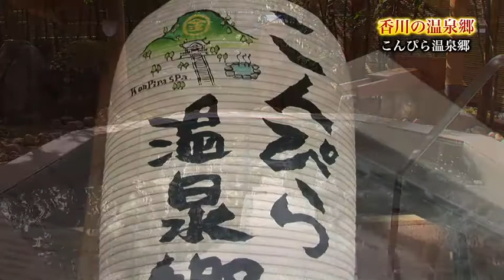香川の温泉郷 《香川県》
金刀比羅宮のおひざ元のこんぴら温泉郷、名僧行基が発見したと伝えられる塩江温泉郷、自然美豊かな小豆島温泉郷など、のんびりくつろげる温泉郷を紹介します。

★香川県公式観光サイト「うどん県旅ネット」